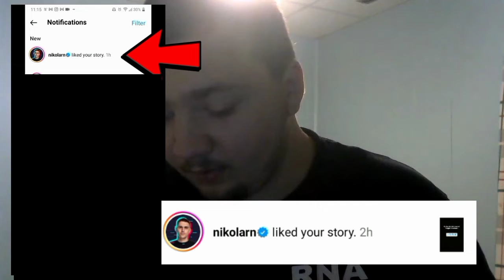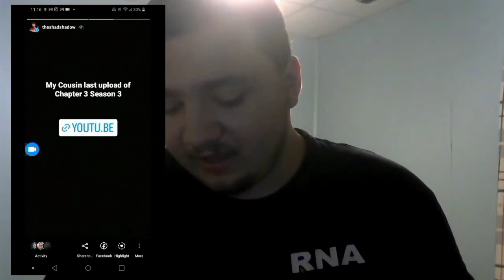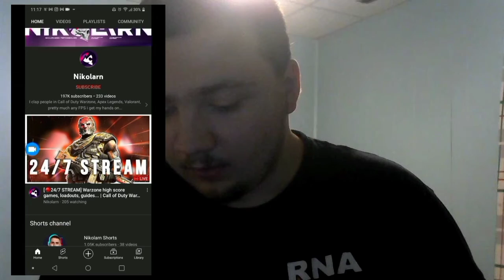A Big Call Of Duty YouTuber Liked My Instagram Stories! 😱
Thanks @Nikolarn for liked my Instagram Stories!